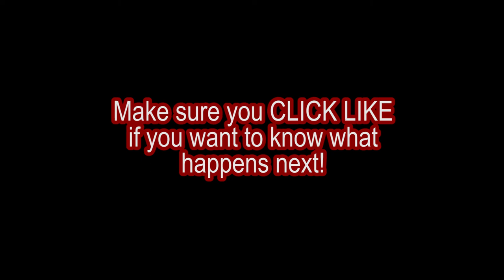CREEPIEST VIRAL TWITTER THREAD (Part 1)